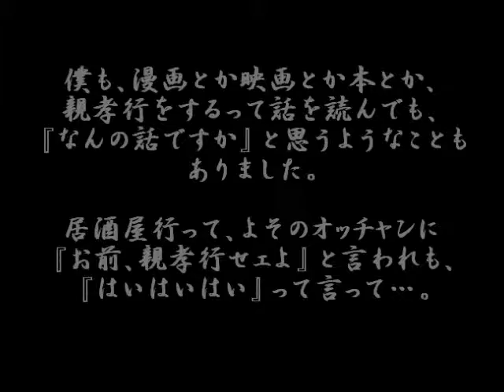【感涙実話】小籔千豊の「亡き母への想い」～黒柳徹子も号泣!!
【関連動画】
感動！まじで泣いてしまった！　岩手県盛岡の音楽教室のCMが超泣ける！結婚式で父にこんな演奏をされたら娘は確実に号泣する　東山堂　TOSANDO music CM　披露宴編　full